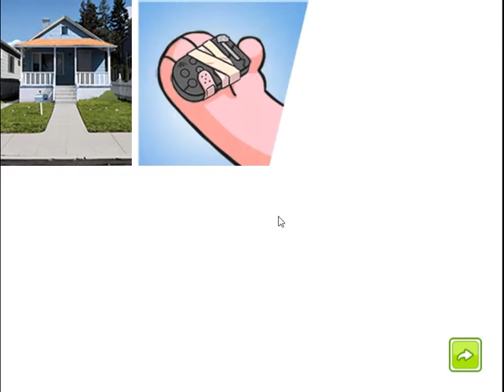Remote Fu Gumball gameplay p 1